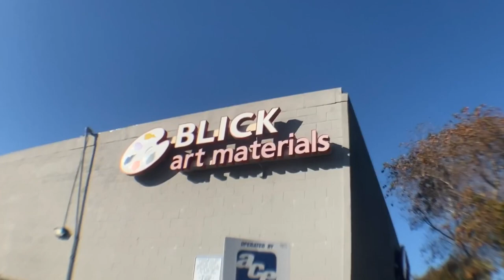art vlog☆ thrift haul, hanging with friends, painting/digital art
long time no see! i hope to upload again soon, im working on learning some new things :)